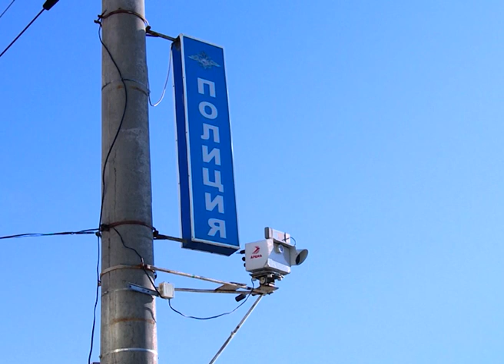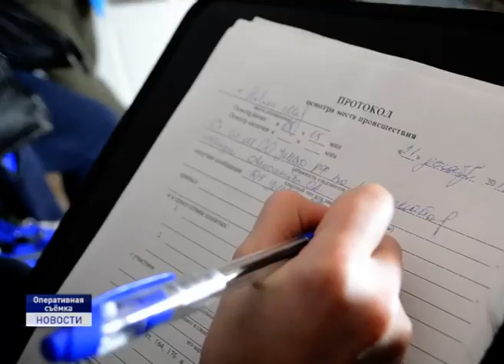СКАЖИ НАРКОТИКАМ - НЕТ!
Раскрываемость преступлений в сфере незаконного оборота наркотиков в Ненецком округе выросла в разы, а лица, причастные к этим правонарушениям получили реальные сроки отбывания наказания. И немалую роль в этом сыграли представители общественности, от которых в окружную полицию поступала информация о лицах, которые употребляют и распространяют наркотики.